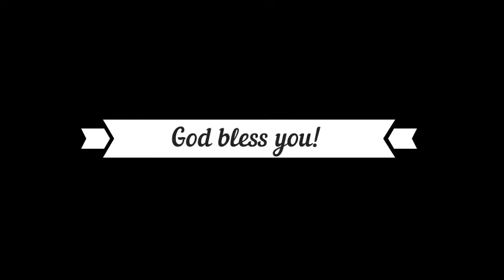Prayer Meeting Message August 19, 2020 by Pastor Eliseo Ligan